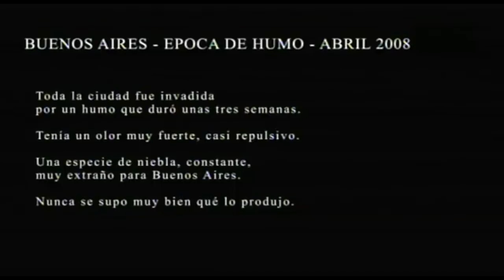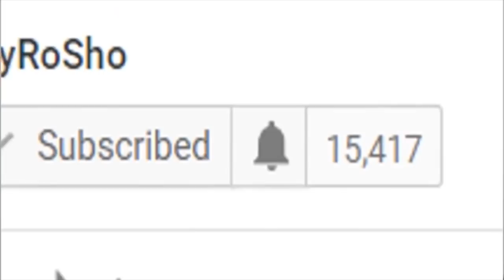El Cerrajero Esteban Lamothe Película Completa En Español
Sigame en Facebook & Twitter: @EzraMicaiah